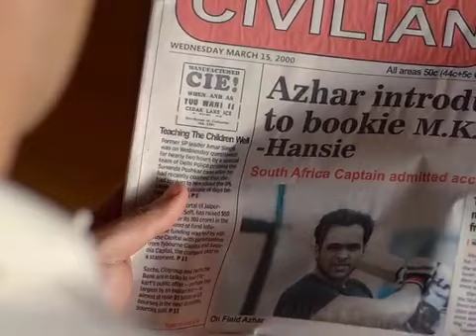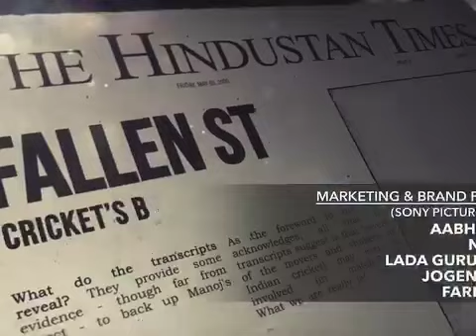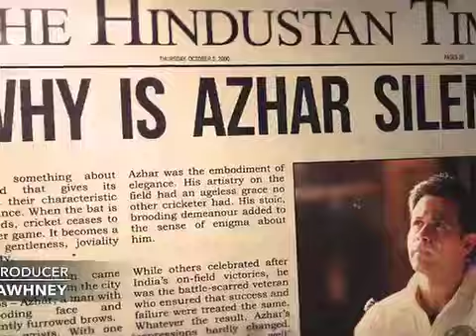cricket movie best seen